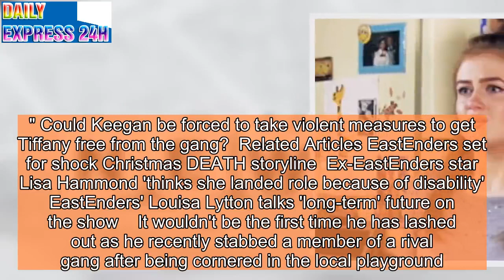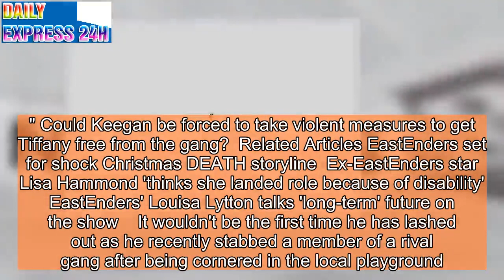EastEnders next stabbing victim REVEALED in shock Tiffany Butcher twist?